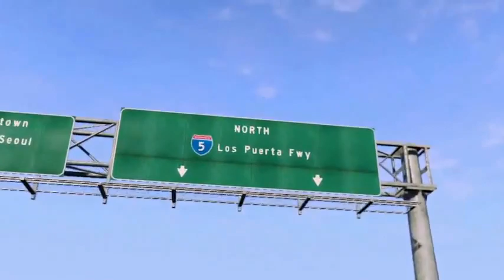JUSTIN BIEBER IS A DAD!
Justin Bieber's son by Mariah Yeater... I KNEW "Baby" was a MESSAGE